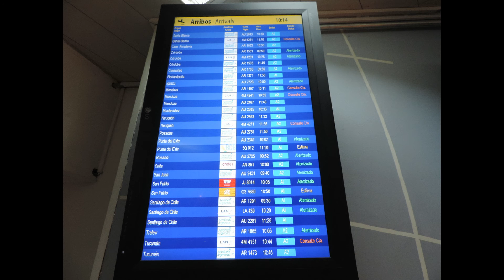Vuelo AR 1865 de REL a AEP - B737 LV-BZA - 14/02/2014 (HD)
Vuelo AR 1865 de Aerolineas Argentinas, de Trelew a Buenos Aires (Aeroparque), operado con el Boeing 737-76N LV-BZA (Skyteam livery), el viernes 14 de febrero de 2014.